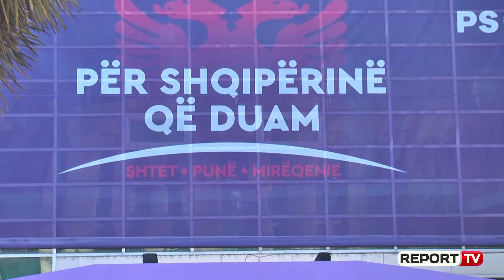'Jo profile të fortësh, injorantësh, batakçinjsh'/ Rama mesazh drejtuesve politikë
TIRANË- Kryeministri Edi Rama u ka dërguar një mesazh drejtuesve politikë të Partisë Socialiste, ku thekson se se nuk duhet të ketë batakçinj e feudalë partish nëpër bashki. Gazetarja e Report TV Klesiana Omeri ka siguruar kërkesën ku ndër të tjera, kryeministri shprehet se duhet bërë gjithçka që PS të fitojë për Shqipërinë në zgjedhjet e 2021.

Kryeministri ka kërkuar që edhe drejtorët aktualë në bashkitë e djathta mos të cenohen deri në mbledhjen në fund të gushtit, por të përpilohet raport për ta, duke filluar nga formimi profesional, niveli i militantizmit, lidhjet nepotike dhe niveli i punës së tyre konkrete në bashki.

Ky mesazh vjen përpara mbledhjes së Këshillit Drejtues të Partisë Socialiste në fund të muajit gusht.

“Në mbledhjen e KD në fund të gushtit, duhet të sillni propozimet për stafin politik, dmth nënkryetarët dhe administratorët (minimumi dy propozime). Një nënkryetar duhet të jetë medoemos grua dhe kjo vlen edhe për bashkitë e majta – kush s’e ka do ta gjejë e ta vendose!

Profili i administratoreve duhet të jetë profil sherbetori i komunitetit, jo profile të fortësh, injorantësh, batakçinjsh, feudalesh partiake! Zgjedhja e tyre duhet të mirëpritet jo thjesht nga partia e zonës, po nga komuniteti i zonës dhe më mirë të mërzitet partia se sa komuniteti! Mbajeni parasysh që nuk kam për të pranuar kandidatura nga ato tipiket që dredhin zinxhir se medemek marrin vota! Mos kemi llafe për këtë ju lutem.